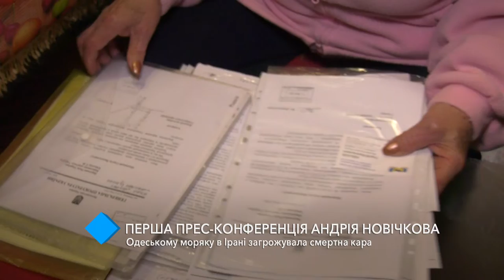Одессит Андрей Новичков дал первую пресс-конференцию после возвращения домой